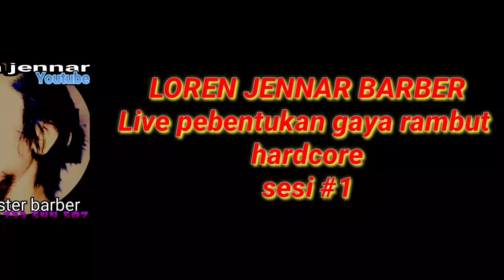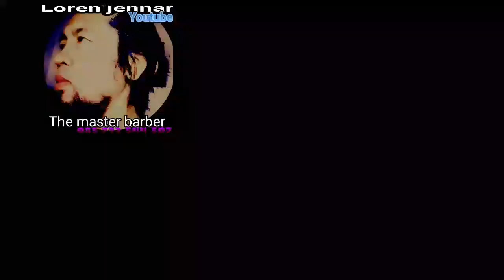Live Pembetukan Gaya Rambut Hardcore Sesi #1 By Loren Jennar The Master Barber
Yg tekan tombol merah pasti gua tekan balik 🙏👍😃

Sebenarnya loren agak ragu motong nih anak,
Karna gaya rambut yg di mintak model hardcore 🤔
Soalnya model hardcore terkesan/berpenampilan lebih brani 😃
Tp yaaa sdh mau gmn lg 🤔
Anaknya mintanya gtu 🙂
Aku turutin sajalah maunya 👍👍👍😊